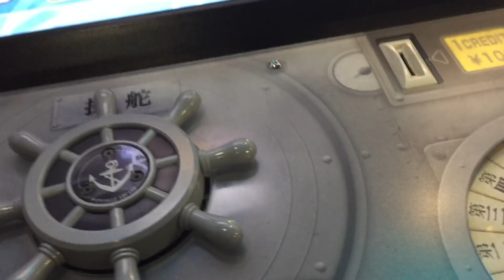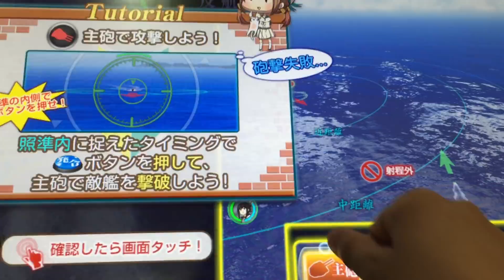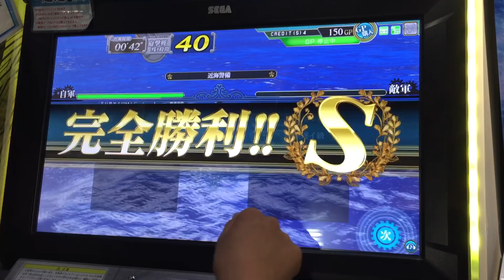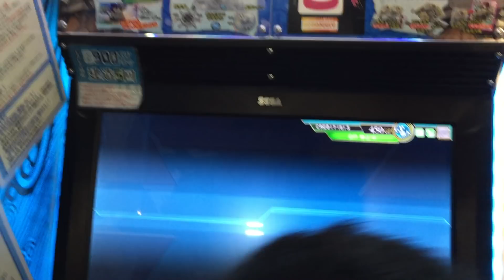Trying out Kancolle Arcade! (Raw Footage)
After visiting the JMSDF and Yamato Museum, I was in a shopping mall at Kure waiting for some certain people to finish shopping... There was an Arcade center, and in one section of the Arcade specifically caught my eye.
I knew I had to try playing it. Temptation came out and I went ahead to the available spot and started to get familiar with it. Thankfully, some Japanese Kancolle helped me for a bit with setting up. More to come!